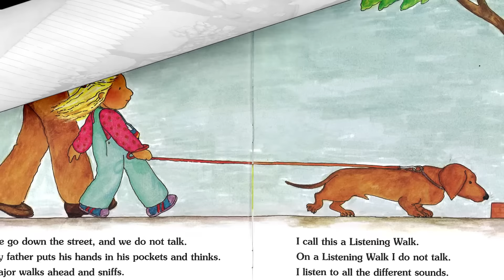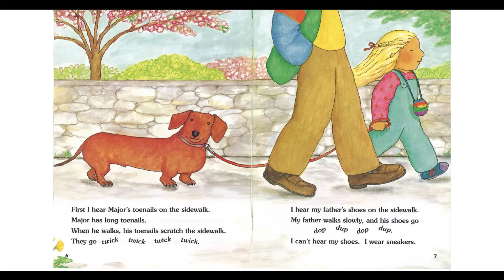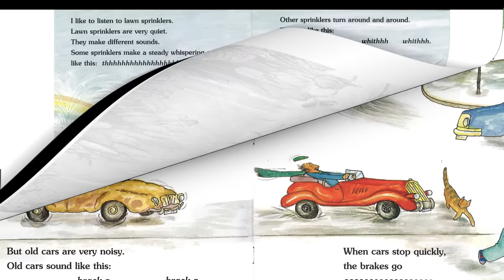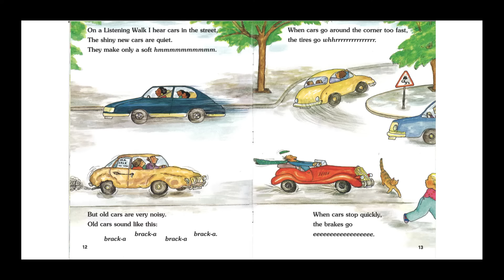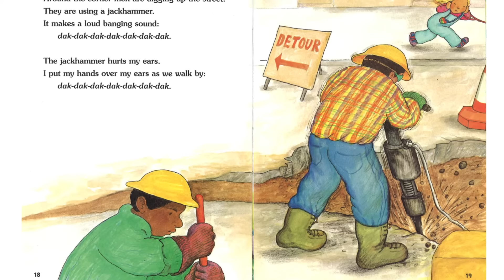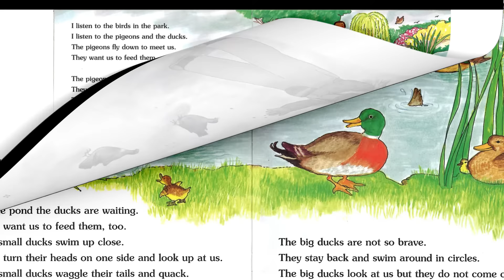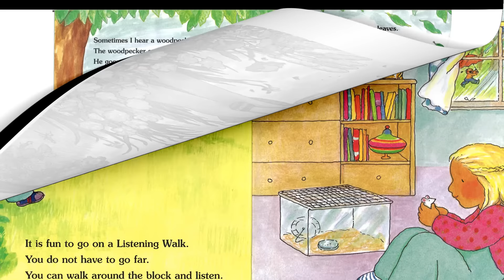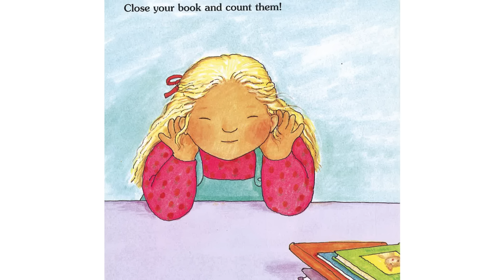The Listening Walk Storytime | Children's Read Aloud Picture Book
Go on a walk with our main character and her dog as she listens to and appreciates all the sights and sounds that surround her. The Listening Walk by Paul Showers, with amazing artwork by Aliki, reminds children and parents about the wonders all around them, especially the little things in life. This book is a great introduction to the five senses.

Make sure you try going on your own listening walk afterwards! Remember to slow down, relax, and listen!